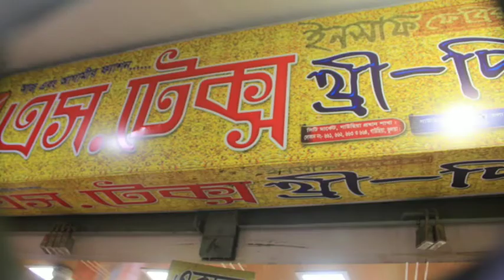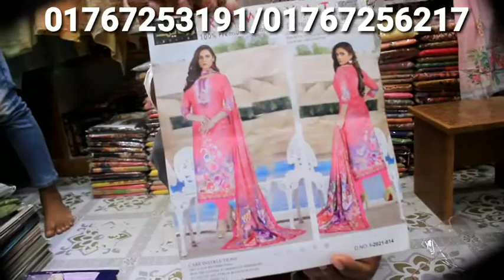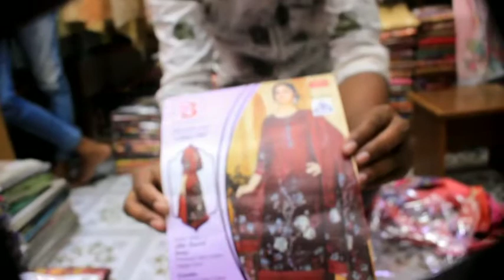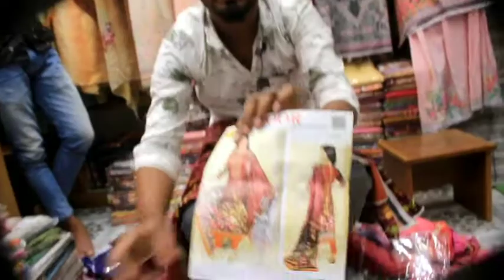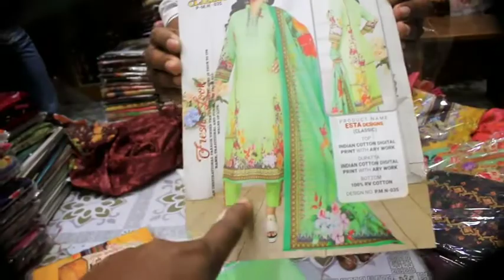পাকিস্তানি থ্রি পিস কিনুন পাইকারি দামে || Pakistani three piece Babar Asha